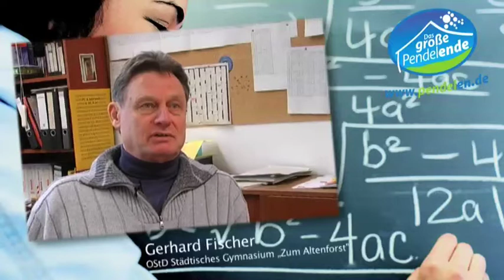Pendlerfilm 7 min